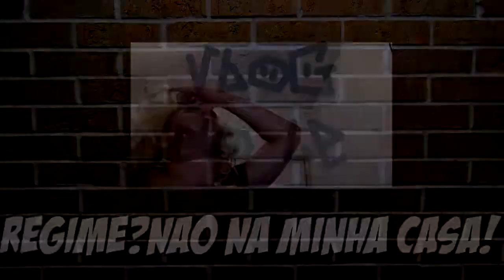ALCOOL DE MERDA E FELIZ DIA DAS MÃES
Abraçoos!